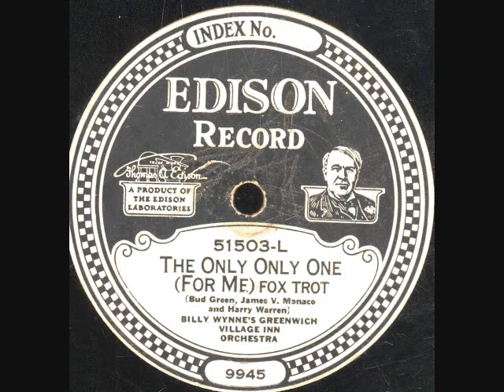The Only Only One For Me Billy Wynne Orch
The Only Only One (For Me)(Bud Greene,Billy Monaco,Harry Warren)  Billy Wynne's Greenwich Village Inn Orchestra On Ed 51503. Recorded in NYC Jan.10 1925. Red Nichols on this recording.